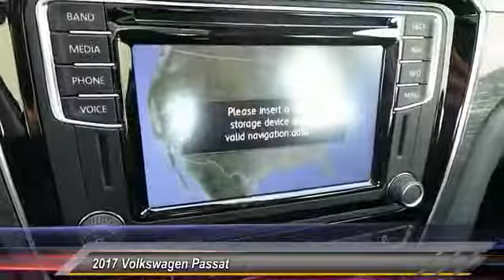2017 Volkswagen Passat Amarillo Texas MJ7877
2017 Volkswagen Passat 1.8T SEL Premium Auto

Street Volkswagen
8707 Pilgrim Drive

NOTITLE